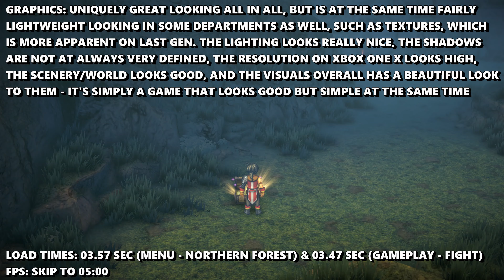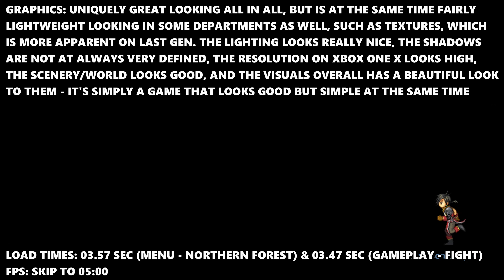Eiyuden Chronicle: Hundred Heroes - Xbox One X Gameplay + FPS Test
Eiyuden Chronicle Hundred Heroes Xbox One X gameplay.

Eiyuden Chornicle is on Xbox One X.